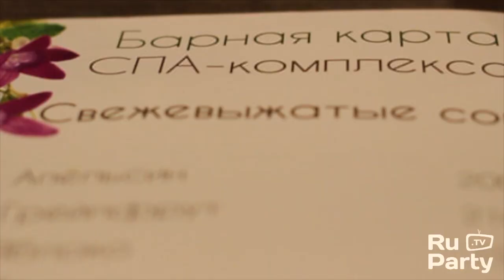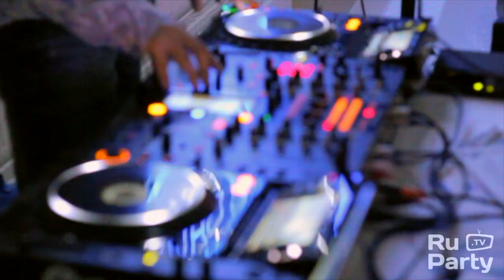Дракино SPA // День Влюбленных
Лучший подарок для вас и вашей 2-й половинки! День всех влюбленных в дракиноspa Дресс-код: купальники, парео, пляжные платья. 18+ паркдракино отдых 14февраля @ Дракино SPA